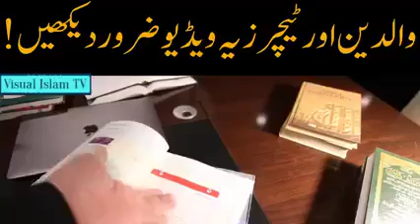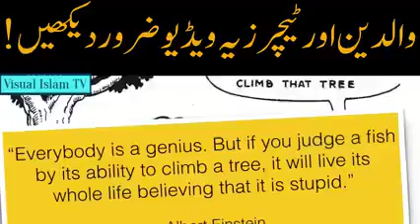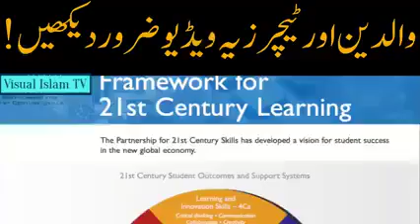May 5, 2022